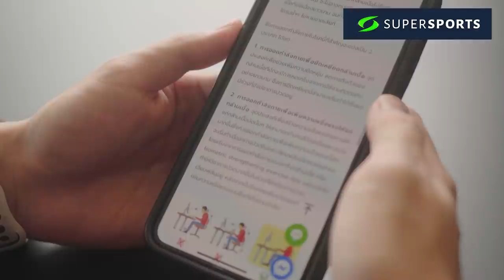MITHxBACON งานนี้มีไฝว้ | 60 Days Challenge by Supersports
ต้าวมิกกี้กับพี่แว่นเค้าผุดโปรเจกต์ใหม่อะไรกัน ได้ยินแว๊บๆ อะไรลีนๆ ไขมันๆ 60 วัน อะไรนี่นะ
บันเทิงแน่งานนี้ เหมือนมีหมูกำลังจะผอม
เกาะขอบจอให้แน่น แล้วมาเชียร์เบคกันเยอะๆ นะฮับ